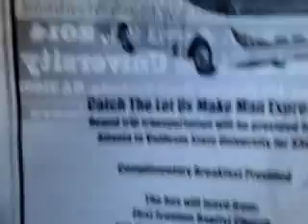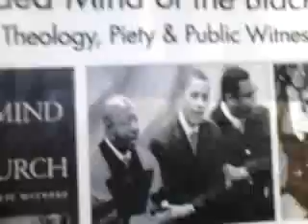March 30, 2014 6:24 PM